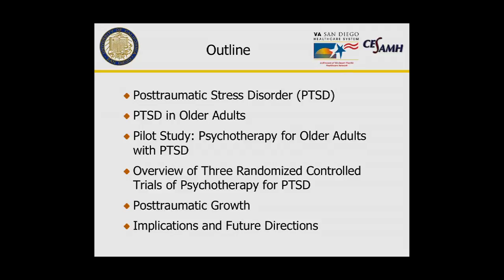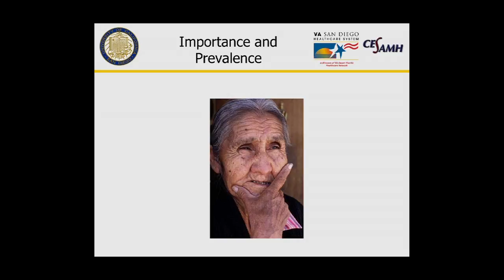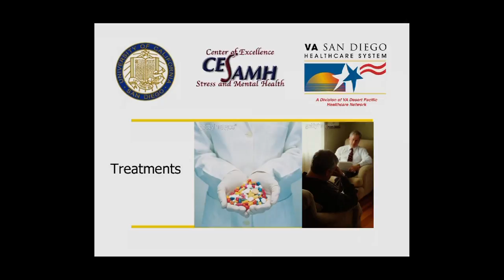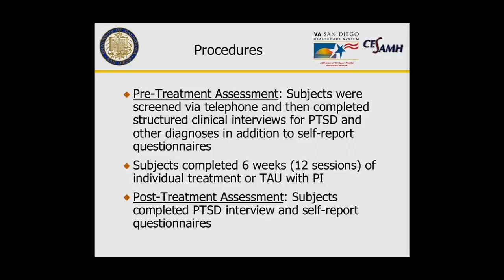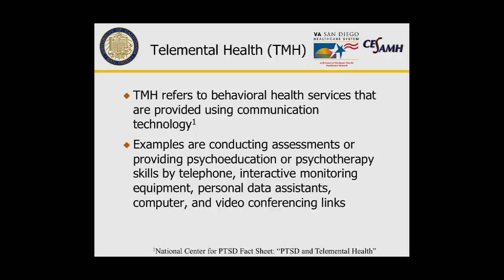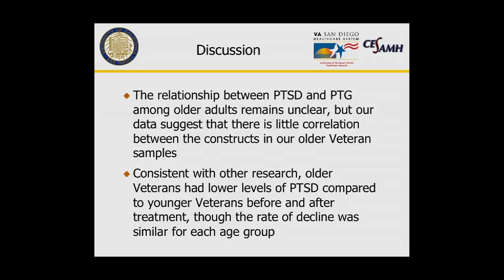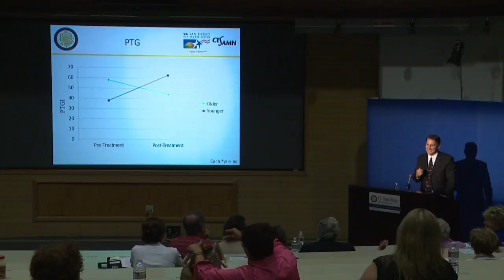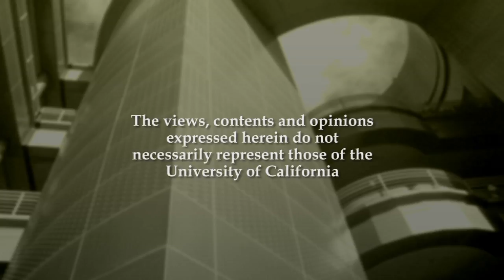Posttraumatic Stress and Growth in Older Adults - Research on Aging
Steven Thorp, Ph.D. is the Program Director of the Posttraumatic Stress Disorders Clinical Team (PCT) at the VA San Diego Healthcare System and he serves as the Associate Chief of the Psychotherapy Unit in the Center of Excellence for Stress and Mental Health. Dr. Thorp discusses PTSD and its impact on older adults. He examines current treatment options such as psychotherapy and offers insights into the future of PTSD research and treatment.  Series: "Stein Institute for Research on Aging" [8/2013] [Health and Medicine] [Show ID: 24551]